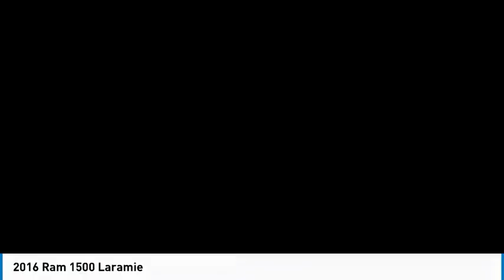2016 Ram 1500 Lakewood Co G3538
What can you expect when you enter the Grand Valley Auto Lakewood showroom? Well, aside from a warm welcome, a great selection of new and used cars to choose from, as well as onsite auto service, a vast collection of parts and a financing team that understands the needs of drivers like you. If that sounds good to you, come see us today in Lakewood, CO.

You can discover the joys of driving a used Ford, Toyota, Nissan and Chevrolet model when you visit our nearby dealership in Lakewood. Our friendly and professional staff will be happy to facilitate a test drive in a used Ford F-150, Ford Escape, Toyota RAV4 or Chevrolet Silverado. Get behind the wheel to find that our new cars are defined by eye-catching good looks, confidence-inspiring performance and premium quality cabins. With a host of safety and connectivity features available, a used Ford, Toyota and Chevrolet vehicle is the ultimate travel companion for every journey!

Are you ready to experience everything the team at Grand Valley Auto Lakewood has to offer drivers from Denver, Westminster and Littleton? Stop by today at 7999 West Colfax Ave in  Lakewood, CO to see what we can do for you.

Grand Valley Auto Lakewood
7999 West Colfax Ave.

*Equipment*Start the Ram 1500 from inside with remote start. Good News! This certified CARFAX 1-owner vehicle has only had one owner before you. Protect it from unwanted accidents with a cutting edge backup camera system. This vehicle embodies class and sophistication with its refined white exterior. With the keyless entry system on this 2016 Ram 1500 you can pop the trunk without dropping your bags from the store. This 2016 Ram 1500 has four wheel drive capabilities. The gas and brake pedals adjust allowing you to fine-tune them for personal fit and comfort. You will have no problem towing your boat or trailer to your next outing with this model. This model has a 5.7 liter 8 Cylinder Engine high output engine. Anti-lock brakes are standard on this Ram 1500. The high efficiency automatic transmission shifts smoothly and allows you to relax while driving. This 1/2 ton pickup features cruise control for long trips.*Packages*CONVENIENCE GROUP: Keyless Go; Remote Proximity Keyless Entry; Auto High Beam Headlamp Control; Rain Sensitive Windshield Wipers. PROTECTION GROUP: Transfer Case Skid Plate Shield; Front Suspension Skid Plate; Tow Hooks. 32 GALLON FUEL TANK. ANTI-SPIN DIFFERENTIAL REAR AXLE. MANUFACTURER'S STATEMENT OF ORIGIN. PARKSENSE FRONT/REAR PARK ASSIST SYSTEM. POWER SUNROOF. RADIO: UCONNECT 8.4 NAV. REAR WINDOW DEFROSTER. REMOTE START SYSTEM. SPRAY IN BEDLINER. WHEELS: 20 X 9 CHROME CLAD ALUMINUM. Equipment listed is based on original vehicle build. Please confirm the accuracy of the included equipment by calling the dealer prior to purchase.